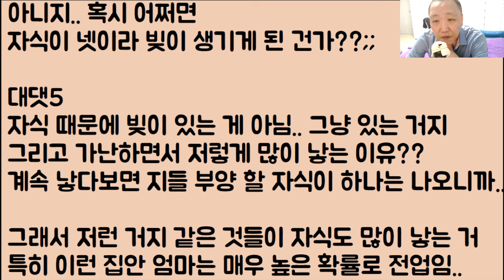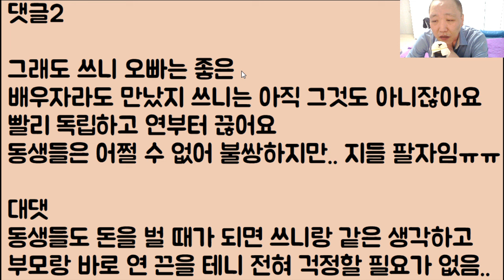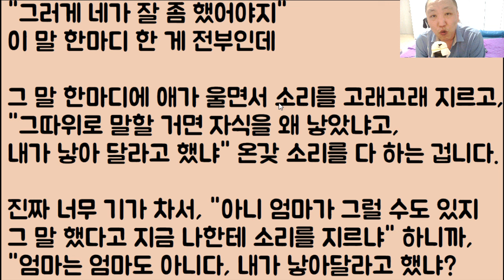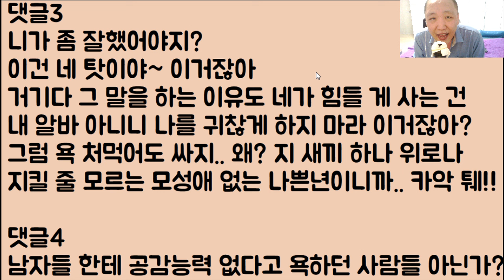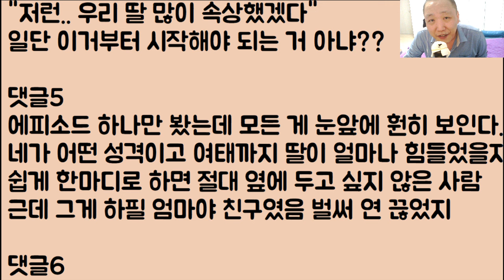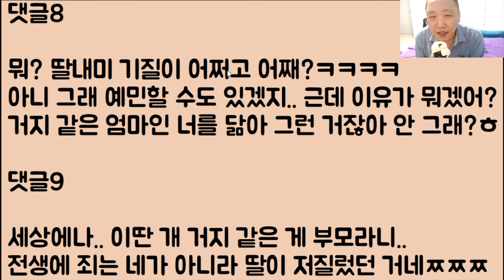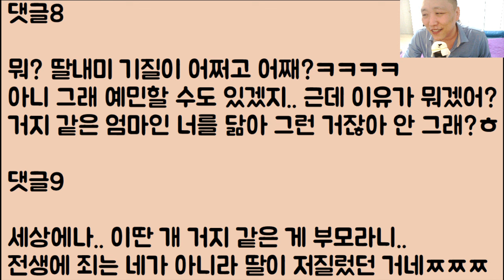[다행이야ㅠㅠ] 언제나 늘 희생만 하던 오빠가 이번에 새언니 하나 잘 만나서 거지 같은 시궁창 탈출을 했는데 이런 우리 오빠.. 여러분이 응원 좀 해주세요